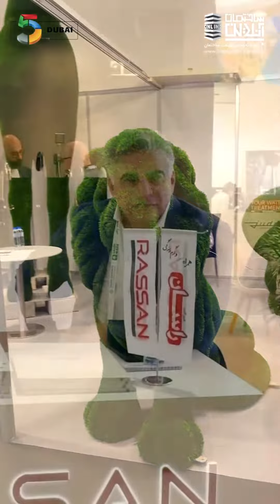مصاحبه ساختمان آنلاین با صمد سلیمان زاده، مدیر عامل شرکت ویو در نمایشگاه The big 5 dubai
حضور آقای صمد سلیمان زاده در نمایشگاه The Big 5 دبی
آذر ۱۴۰۲